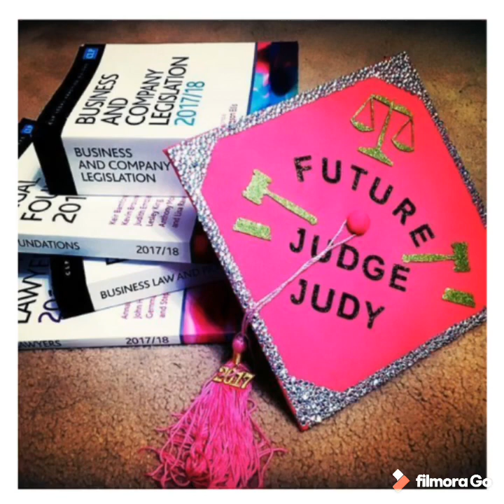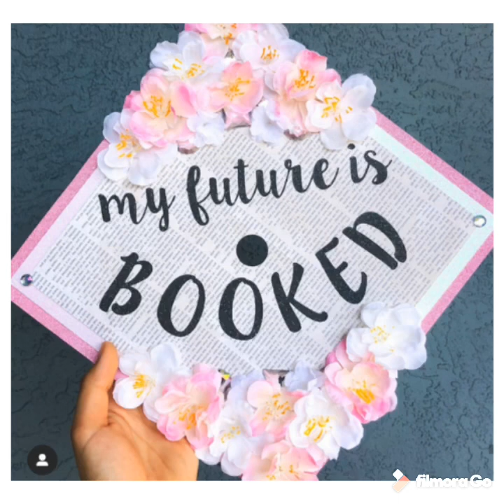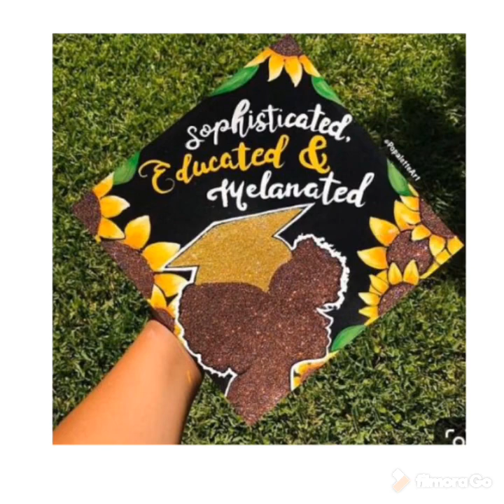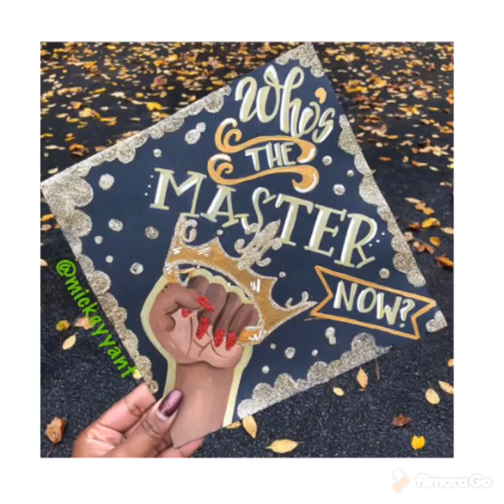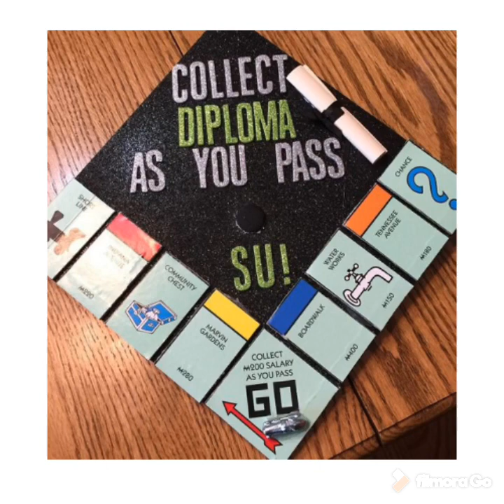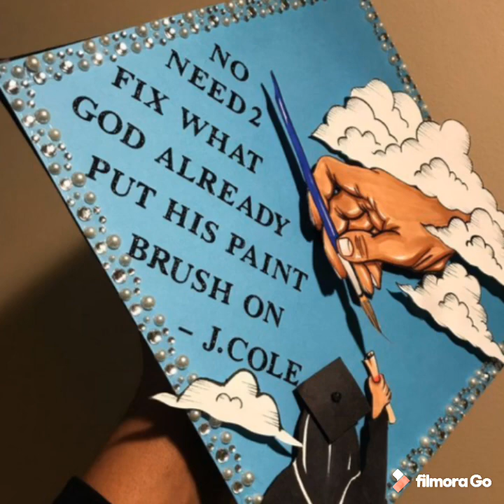GRADUATION CAP DESIGN IDEAS!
Decorate your grad caps with these ideas!